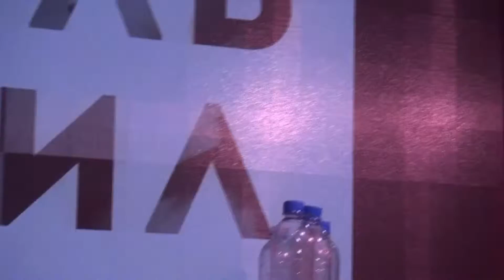МультFильмы - 23. До свидания (Мумий Тролль Бар, Москва, 03.05.2019)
Концерт в Мумий Тролль Баре, Москва, 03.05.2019. Презентация альбома Романтика 2. МультFильмы: Егор Тимофеев (вокал, акустическая гитара), Евгений Лазаренко (гитара), Рустем Галлямов (бас-гитара), Максим Войтов (барабаны).